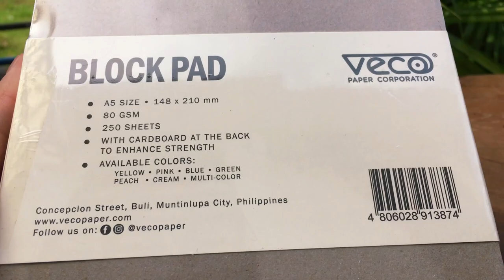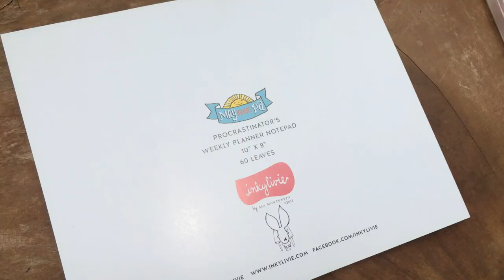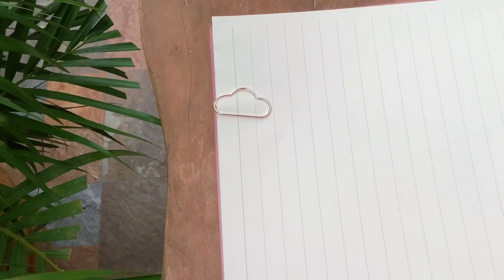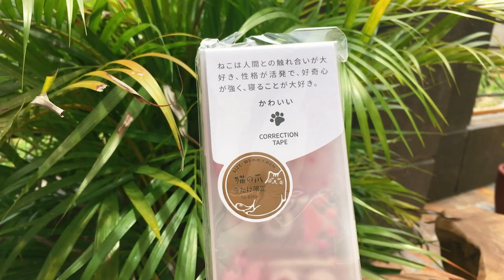✏️✨ SHOPEE STATIONERY HAUL (Philippines) 🛒 | Samantha Pagar ♡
🍃 OPEN FOR PRODUCT LINKS 🍃

♡ CREDITS TO MY SISTER ASHLEY FOR HELPING ME FILM THIS VIDEO ♡
♡ Follow me on:

♡  Stay safe, healthy, and happy this pandemic. Pray and don’t lose faith, may God bless us all ♡